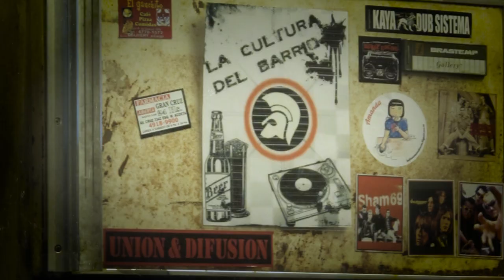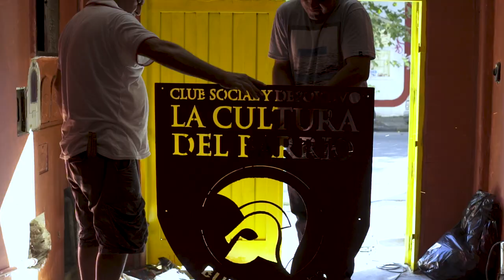LCDB El Documental (Argentina, 2022) - LASA Film Festival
The LASA2023 Film Festival presents the film LCDB El Documental
Director: Gastón Marin

In the geographical center of Buenos Aires, a group of friends establish a selfmanaged space free of prejudices and under the principles of the Buenos Aires Anti-fascist Action and the SHARP (Skin-Heads Against Racial Prejudice) culture, called La Cultura Del Barrio (LCDB).